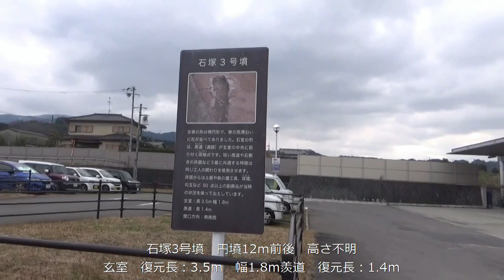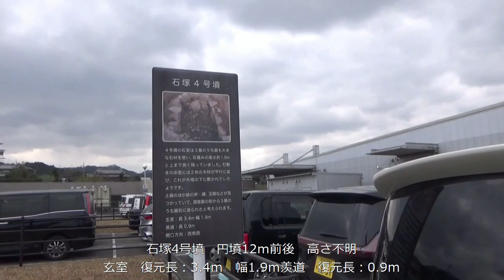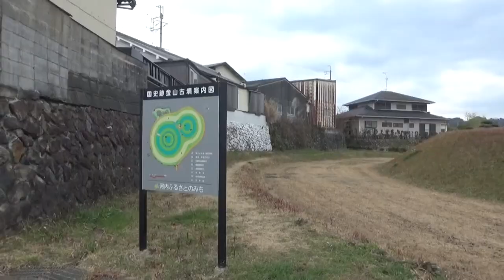三時間半かけて廻ってみれば なかなか大変 新発見もあり？ 河南町の古墳を廻れ 石塚古墳→金山古墳→石詞→白木古墳→一須賀古墳群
初めての撮影や　石室に勘違いの石詞だったり　何度行っても探し出せなかったりの　苦戦の河南町・・